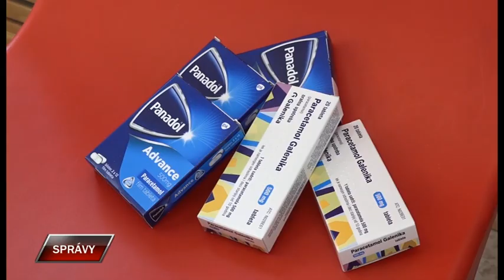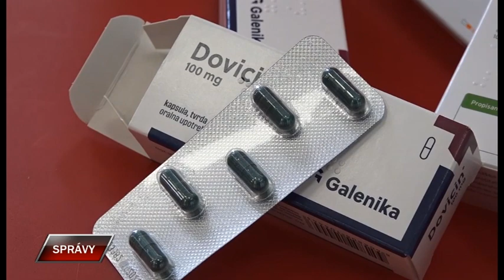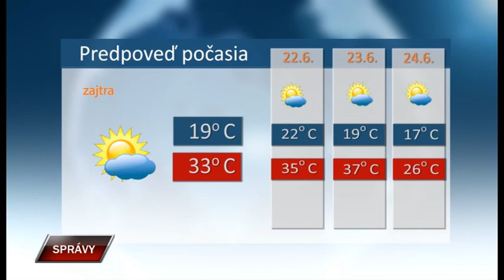Spravy 20 6 2023